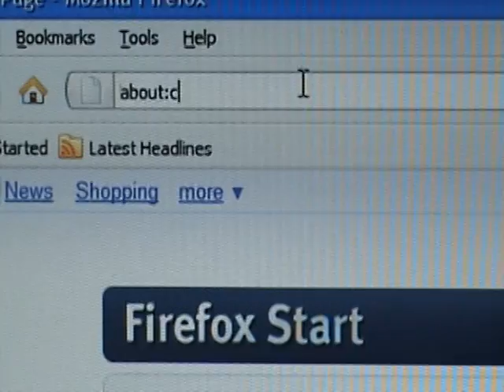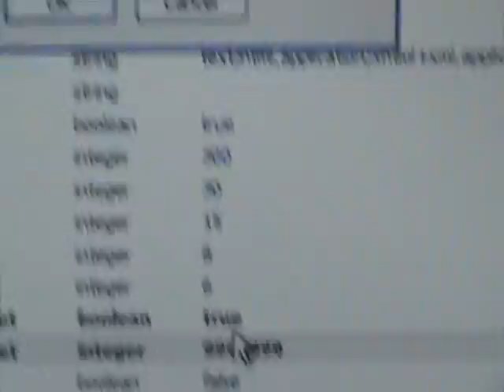How To Make FireFox Go 9999999 Times Faster!!!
this is how you make firefox web browser go 9999999 times faster.